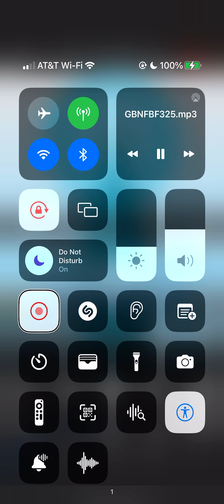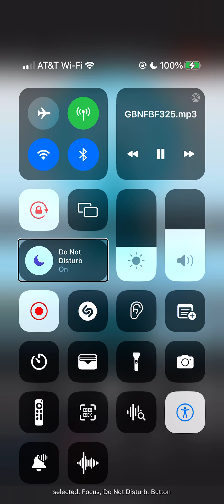Fabric of family: Counseling